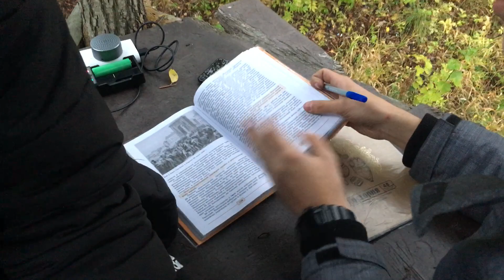Делаю дз на домике на дереве под жесткую музыку и орут мужики